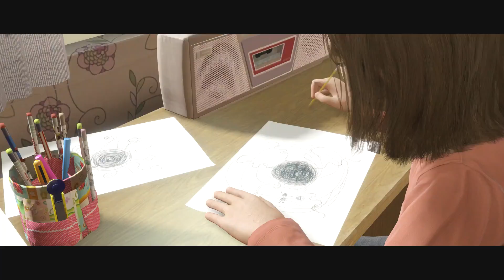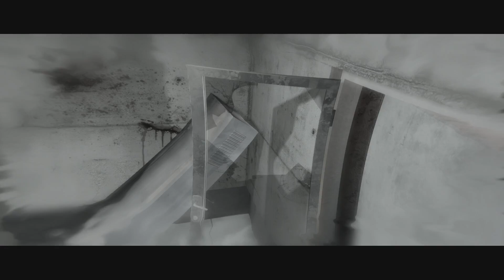Beyond Two Souls PS4 Walkthrough Part 3 My Ima